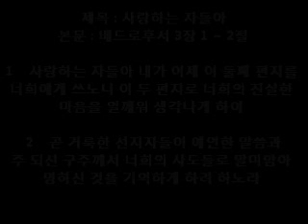2018년 10월 14일 베드로후서 3장 1-2절 사랑하는 자들아 (4)